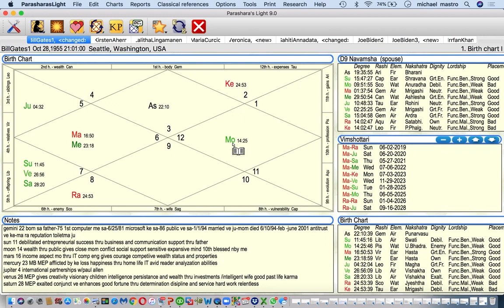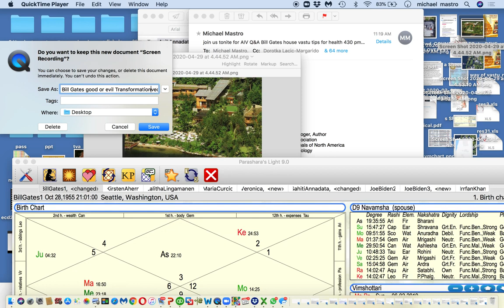Bill Gates good or evil Transformational Vedic Astrology by Michael Mastro of Vastu Creations